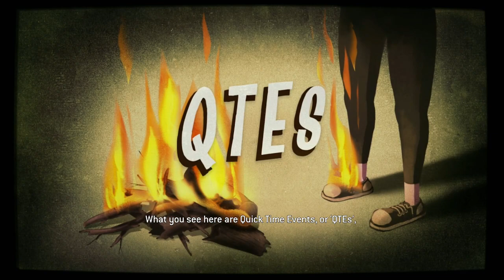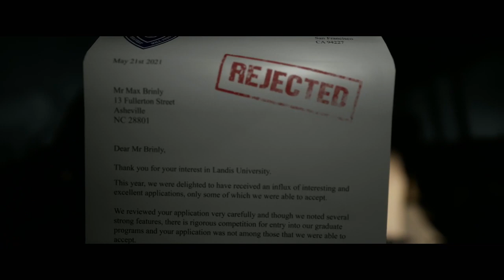BGT Plays The Quarry (PS5) | My Worst Nightmare! | Part 1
We are going back to scary games since Halloween is upon us! Enjoy!

You can add us as a friend on our Nintendo Switch:
Cyle’s Friend Code: 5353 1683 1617
Sean’s Friend Code: 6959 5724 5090